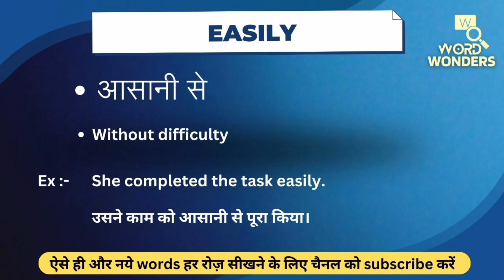Easily Meaning in Hindi | Easily ka Hindi me Matlab | Word Meaning I Word Wonders